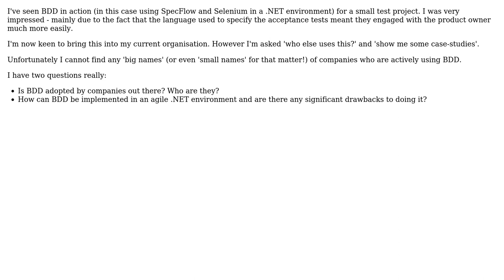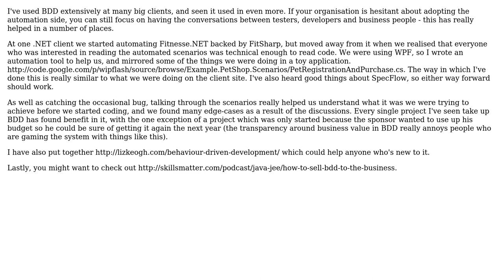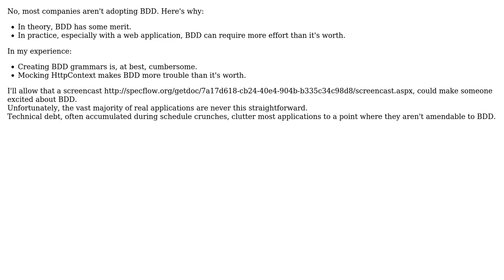Software Engineering: Are there any companies using BDD in a .NET environment? (2 Solutions!!)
Software Engineering: Are there any companies using BDD in a .NET environment?

With thanks & praise to God, and with thanks to the many people who have made this project possible! | Content (except music & images) licensed under CC BY-SA | Music | Images & others | With thanks to user Mike Partridge user Mark Chidlow user Lunivore user Jim G. and the Stack Exchange Network Trademarks are property of their respective owners. You are responsible for your own actions.